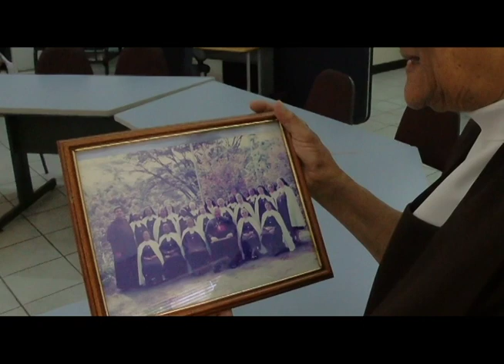100 years of the Carmelite Sisters in T&T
The Carmelite Sisters marked 100 years since arriving in Trinidad and Tobago. In its time here, the Roman Catholic order has made a significant impact on this country. I share the story of how the sisterhood has served this country for a century.